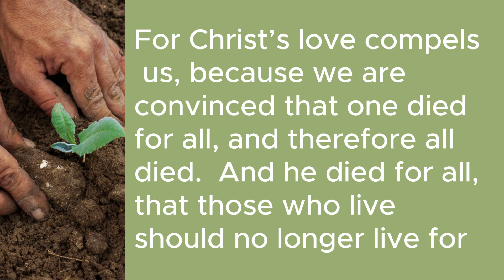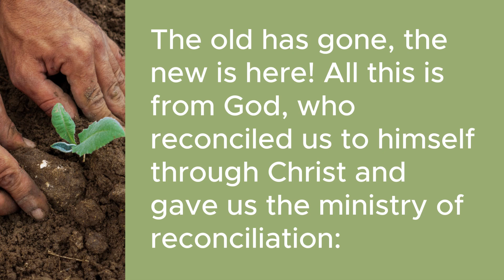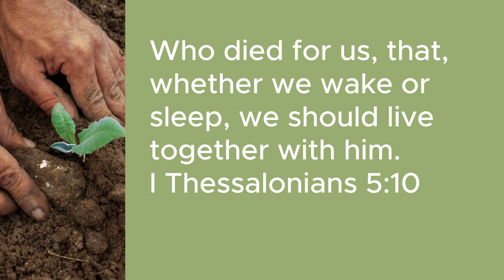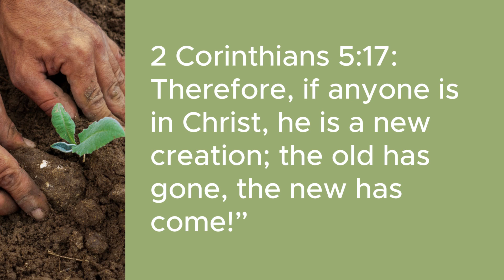05 Reveal Repent Renew - Renew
Join us as we unpack the powerful  message of 2 Corinthians 5:14-19.

Drawing from the apostle Paul's words, we are reminded that Christ's love compels us to live not for ourselves, but for Him who died and rose again for us. Through the lens of Scripture, we discover the beauty of our new identity in Christ and the profound implications it has for our lives.

As believers, we are called to embrace our new creation in Christ, leaving behind our old ways and stepping into the fullness of God's purpose for us. Through faith and obedience, we can experience true transformation and live as vessels of God's love and reconciliation in the world.